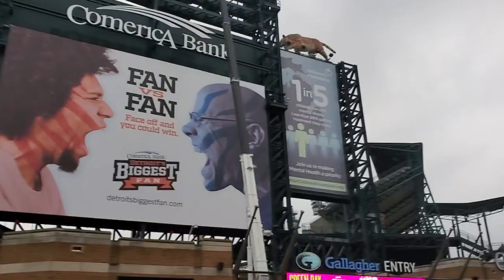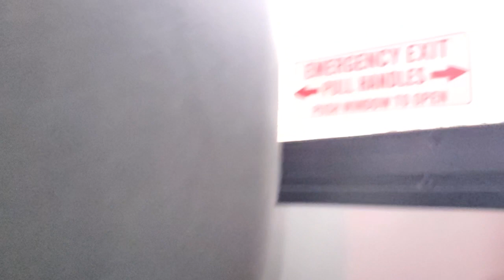January 8, 2024